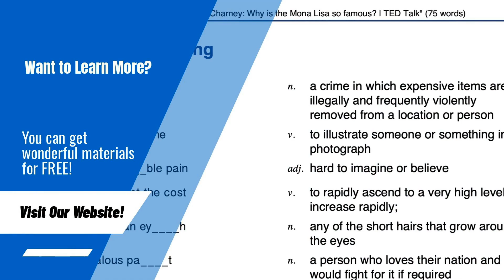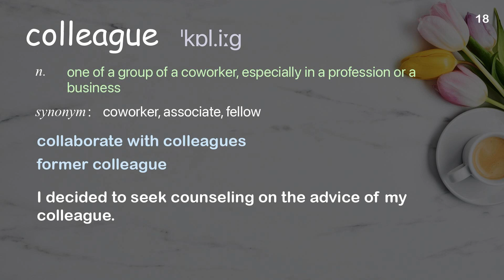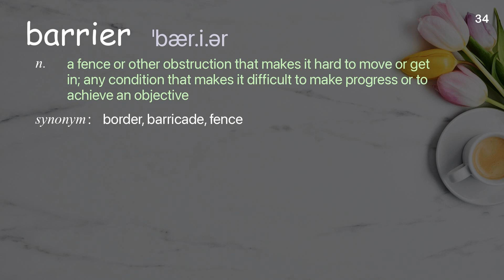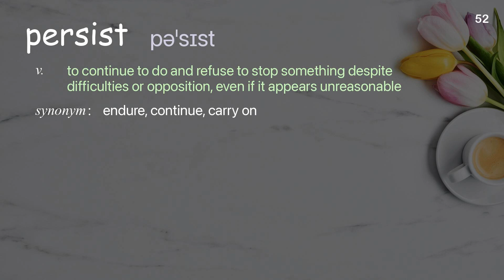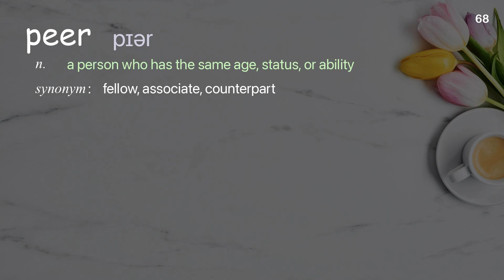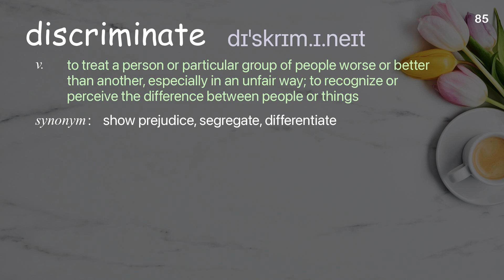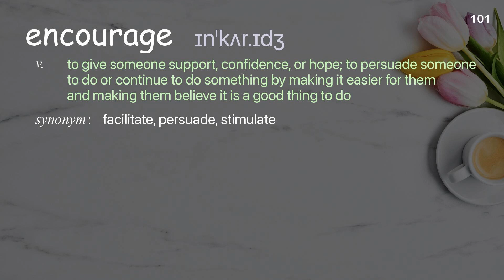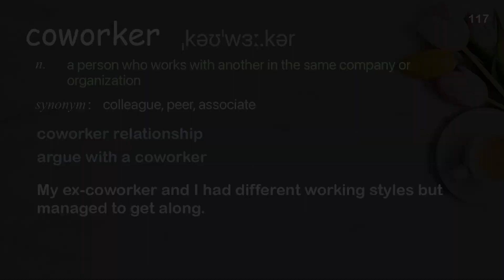117 Academic Words Ref from "Mesmin Destin: How everyday interactions shape your future | TED Talk"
■PLEASE NOTE